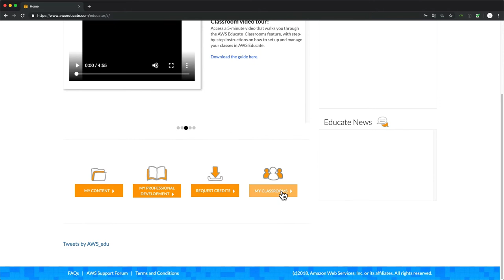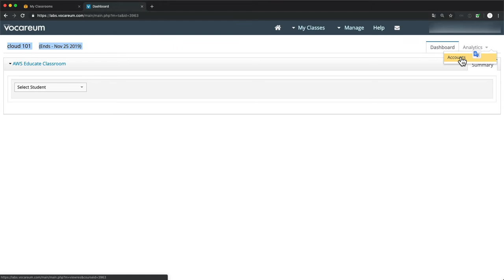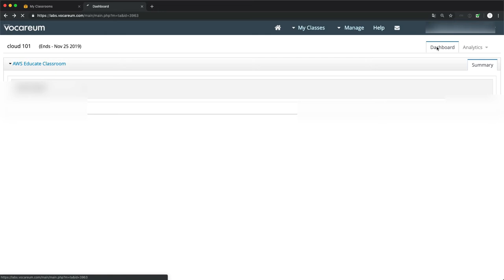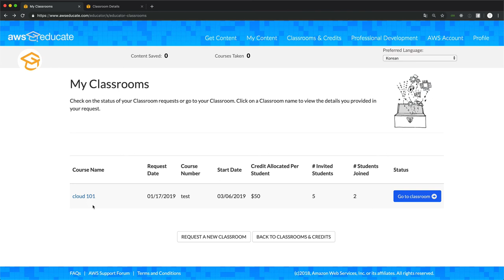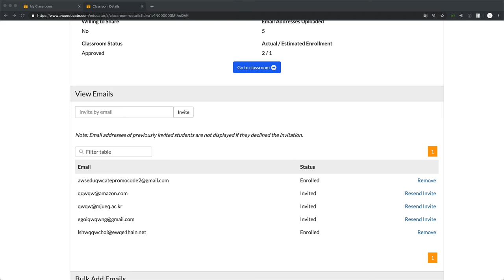AWS Educate - 선생님편 3.4 클래스룸 학생 관리